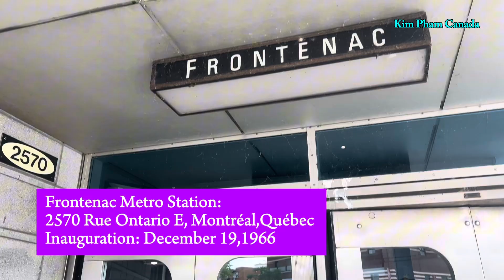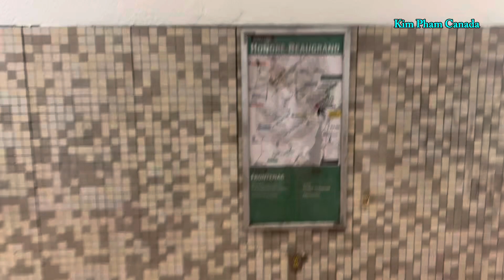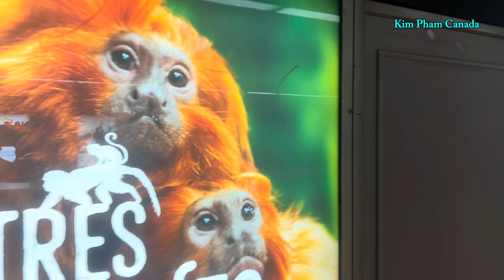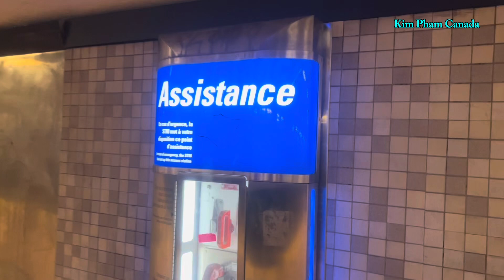Montreal Metro Tour|Epi.34:🟢FRONTENAC METRO STATION |Trạm Frontenac| July 18,2024